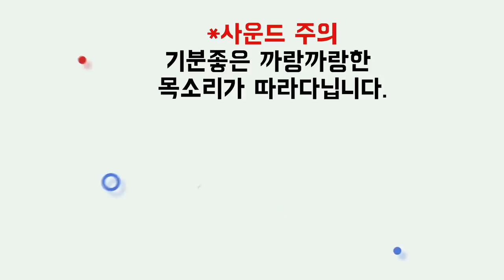정민턴과의 새로운 조합!! 안정적인 공수전환의 이순성 선수를 소개합니다!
2019 포르자 전국대회 20A남복 풀리그 첫번째 두번째 경기입니다!

서로 2승을 한 정민턴팀(with이순성)과 허민턴팀(with장지웅)의